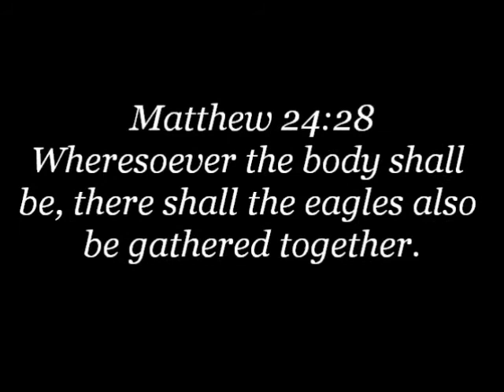Fr. Pfeiffer: Fight For Christ Pt.2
The Resistance